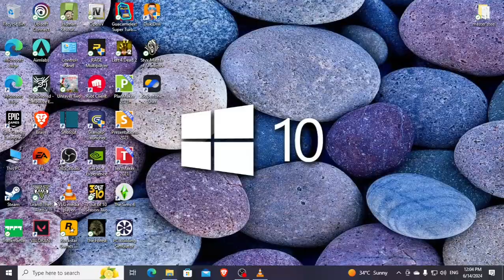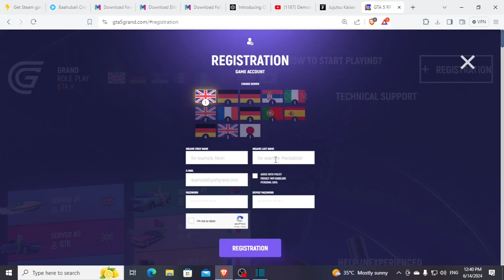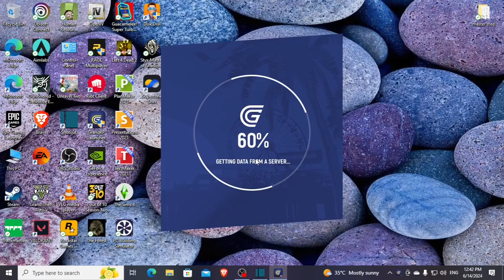How to Play GTA 5 Grand RP without any Error 100 %!!! || Character Creation # 1 || (Hindi) || 768P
PC specs:-

processor:- i5 3rd generation
ram:- 16gb ddr3
storage:- 750gb hard disk
ssd:- 120gb
motherboard:- zabronics h61
cabinet:- normal
keyboard:- redgare
mouse:- Mftek
Mic Zebronics